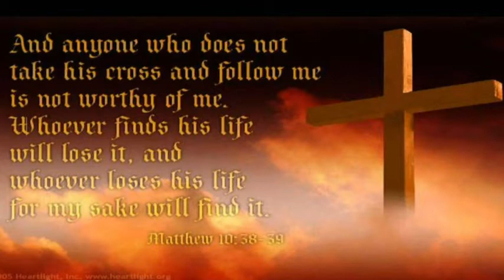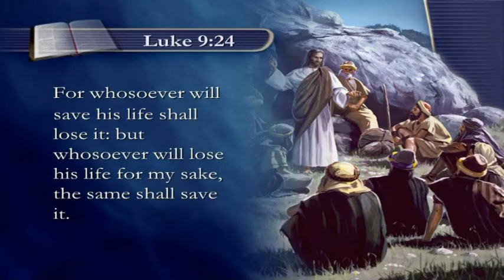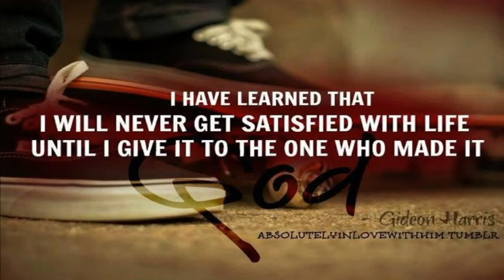Kto straci swe życie z powodu mnie i Ewangelii zachowa je